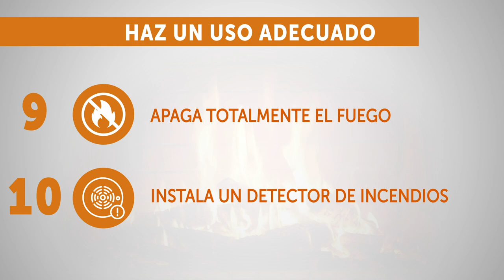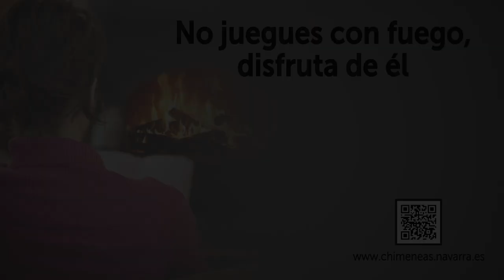Campaña 'No juegues con fuego, disfruta de él' - 2022